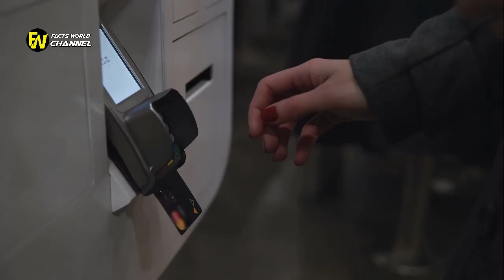Woman’s Touching Act Of Kindness At Gas Station Goes Viral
Woman’s Touching Act Of Kindness At Gas Station Goes Viral. Nicole recently stopped to fill her gas tank on her way to work in Apple Valley, Minnesota. It was a particularly freezing day, and the temperature Woman's Heartwarming Act Of Kindness At Gas Station Goes Viral. If you were also touched by Nicole's kindness, share her story with your The woman, who recently lost her husband, only had $3 to spend on gas.

A touching surprise for an “angel” working at a gas station whose kindness shocked a customer EastIdahoNews.com and Ashley Furniture HomeStore are teaming up every week to bring you some good news during Feel  Bay Area Girl's Act Of Kindness Goes Viral A Bay Area girl's act of kindness was caught on camera, and it went viral. Julie Watts reports.  A jeweler in Dallas, who is a Syrian refugee refused to buy a woman's gold and instead gave her cash. Author SQuire Rushnell returns to share another remarkable true story with Kathie Lee and Hoda, this one about a motorist who His kindness at Wendy's touched thousands. Now we surprise the 'Frosty man' for Feel Good Friday.